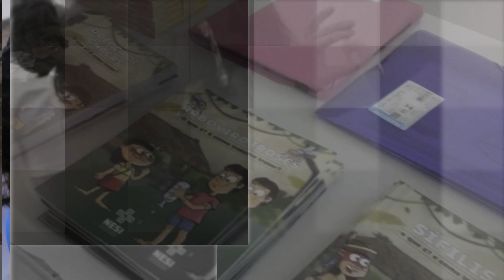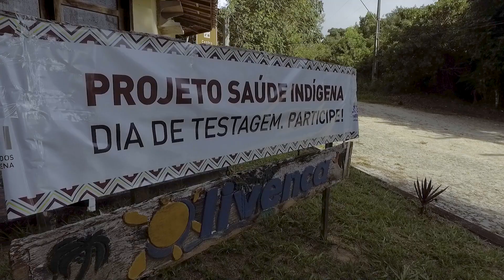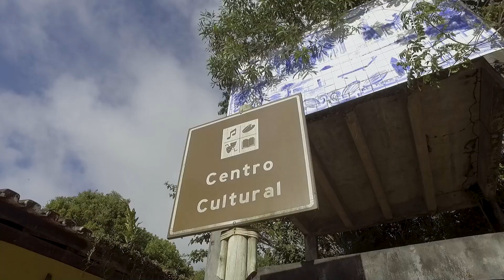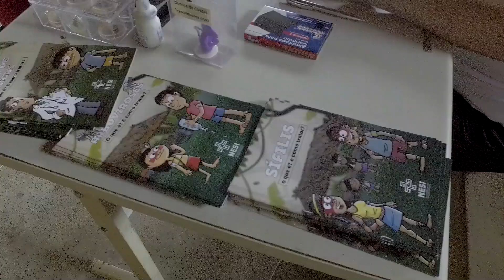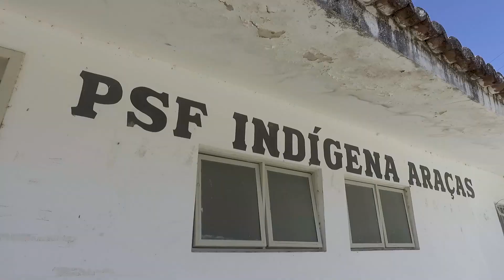Projeto Nesi - Fiocruz Bahia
Núcleo de Estudos em Saúde Indígena (NESI), coordenado pela pesquisadora da Fiocruz Bahia, Isadora Siqueira, contando com um corpo de pesquisadores da Fiocruz Bahia, Universidade Federal da Bahia (UFBA), Universidade de Brasília (UnB), Universidade Estadual de Santa Cruz (UESC) e Universidade Federal Grande Dourados (UFGD).